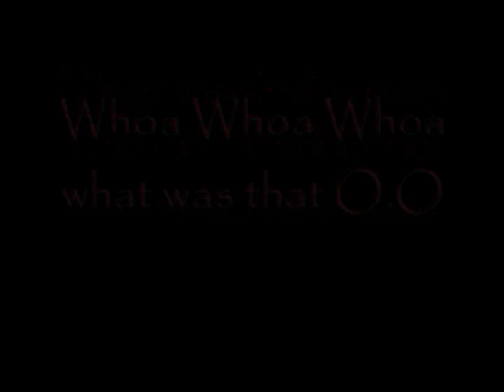A Day at the beach with Surfin Sapo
Okay so this is a video of Surfin Sapo stopping the Ice Cream Man to buy us ice cream lol